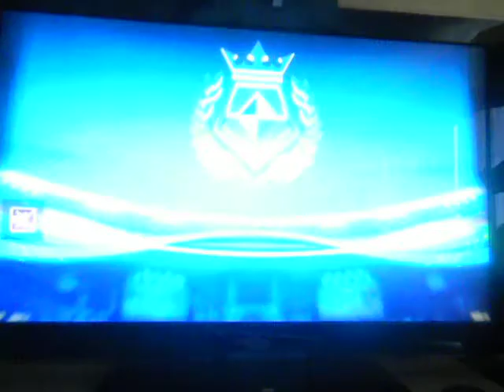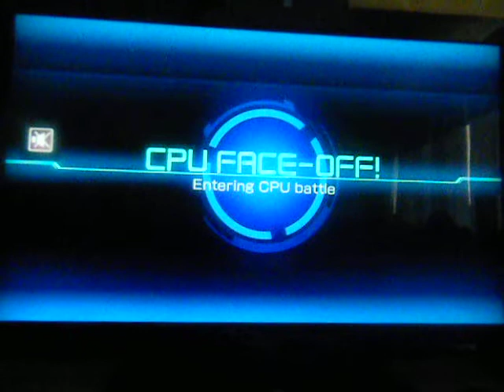Pokken Tournament Online pt 2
Part 2 guys and as you might know, Chandelure butts in and plays Pokken Tournament with Lucario, enjoy